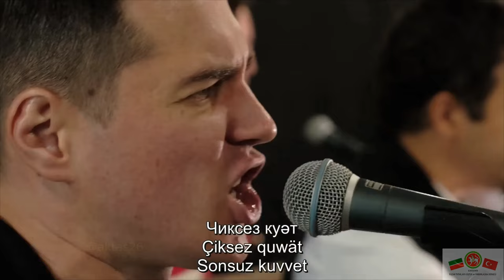Tatar İleri! / Tатар, алга !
Tataristan'ın genç sanatçılarından Artur Islamov ve grubu Alqanat, sözlerini Bulat Ibragimov’un yazdığı ve son zamanlarda Tüm tatarların dilinde olan " Tatar, ileri! / Tатар, алга! ” şarkısı ile Tatar şarkılarıyla Tatarca öğreniyoruz projemize konuk oldular. Sizler için bu güzel şarkıyı Türkçe , Kril ve Latin harfleri ile hazırladık. Tatar dilinin anlaşılması için kril dilini okunuş itibari ile latin harfleri ile yazdık ve Türkçe anlamları ile çevirip yazdık.
Çeviri : Levent Bulut
Video Edit : @aktas26

Татарстанның яшь җырчылары Артур Исламов һәм аның төркеме Алканат, Чират Булат Ибраһим иҗат иткән һәм күптән түгел барлык татарлар телендә җыр “Tатар,алга !” бәлен " Татар җырлары белән татарча өйрәнәбез " проектында. Cезнең өчен Төрекчә,кирил һәм Латин һәрфләре белән әзерләдек.Татар теленең анлашылуы өчен кирил телен укынганы кебек латин һарфләре белән яздык анлашылсын өчен Төрекчә гә әйләндереп яздык.файдалы болгандыр дийп өмит итәбез.